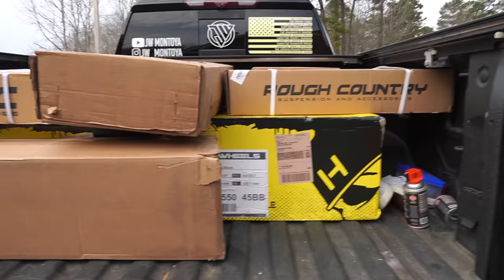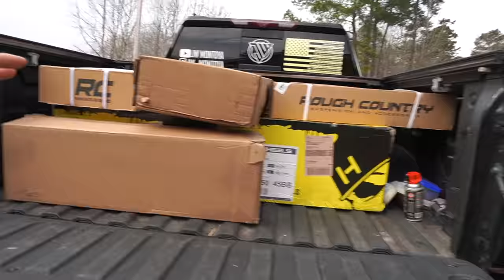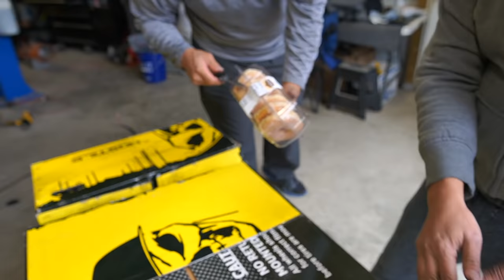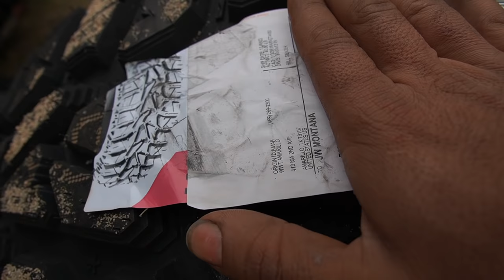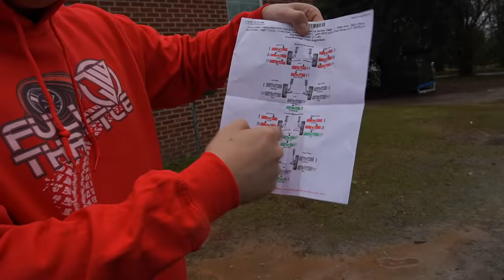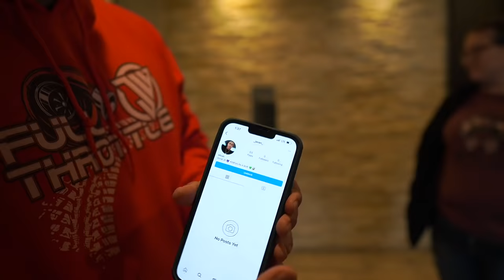Soldier's Dream Truck Build: The Ultimate Surprise for an ARMY Hero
In this video, we're going to build a soldier's dream truck. This truck is special because it's completely hidden from view!

The surprise for an Army hero is going to be amazing when they see their hidden truck. We'll start by designing the truck and then build it together, step by step. This truck is perfect for anyone who loves the military and wants to show their appreciation!

Starlight kit
CarPro Ceramic Coating Maintenance Detailing Kit

Chemical guys soap

Mictuning lights:
4 pc rock lights
8pc rock lights

Duramax
2020 Duramax
2020 High Country
2020 High Country duramax
2020 Denali Duramax
L5P duramax
Tuned and deleted l5p
2020 duramax deleted
Lifted truck
McGaughy's lift
9inch lift
Denali
Denali HD
Truckmaster
Bertrand850
LML duramax
LLY Duramax
24x14
Flog industries
Flog Bumper
Alpharexusa
Boostautoparts